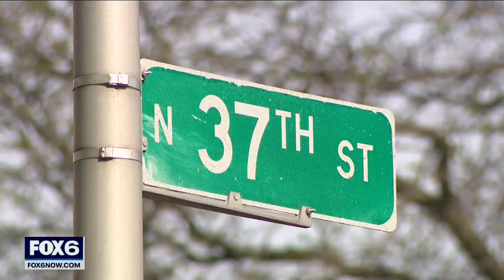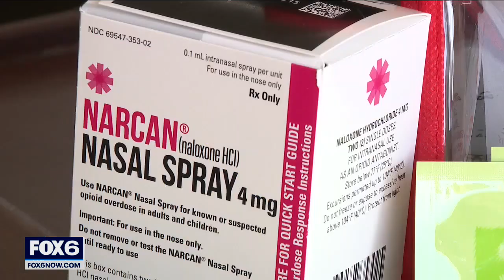Milwaukee 5-year-old's death probable fentanyl overdose | FOX6 News Milwaukee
The Milwaukee County Medical Examiner's Office is investigating last week's death of a 5-year-old child as a probable fentanyl poisoning.